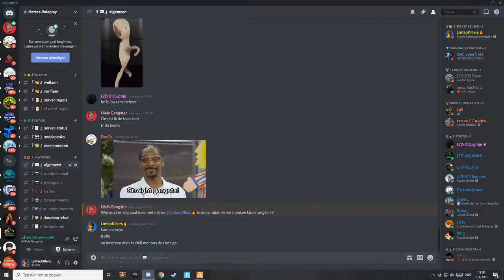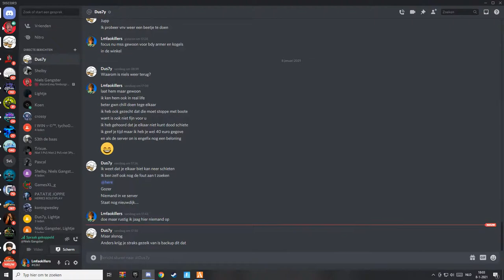snelle eddy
GPU: GeForce GTX 1070
CPU: Intel(R) Core(TM) i7-7700 CPU @ 3.60GHz
Geheugen: 16 GB RAM (15.95 GB RAM bruikbaar)
Huidige resolutie: 1920 x 1080, 60Hz
Besturingssysteem: